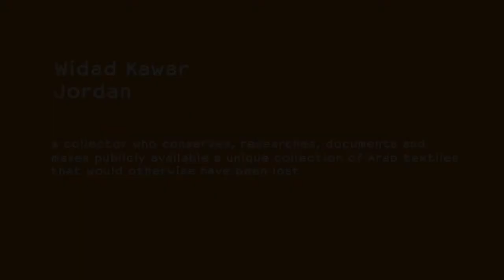2012 Prince Claus Lauareate Widad Kawar (Jordan)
2012 Prince Claus Awards Committee on Widad Kawar:

Widad Kawar (1931, Tulkarem) is a collector who has rescued and preserved important cultural heritage that would have been lost forever without her passion and commitment. Over more than 60 years she has gathered more than 2,000 examples of the textile artistry of Palestinian, Jordanian, Syrian, Bedouin and other Arab cultures. The earliest item is more than 120 years old and the most recent is an 'Intifada dress' created in refugee camps.

Growing up in Bethlehem, historically a thriving textile centre, Widad Kawar was attracted by the fine aesthetics of women's embroidery that was used to adorn their traditional dress. Her collecting began seriously after the 1948 destruction and dispossession, and became more urgent with the 1967 war and the subsequent continuous attempts to negate Palestinian identity. Opening a research centre in Jordan, she undertook meticulous documentation and interpretation. Her interviews with women who made and wore the clothes provide rare insight into their lived experience, and her detailed analysis of patterns and stitches has established a vocabulary for 'reading' the embroidery.

Widad Kawar is active in the regeneration of Palestinian embroidery skills in the refugee camps, and also works with an organisation revitalising Jordanian embroidery practices through training and support.

Her collection is shared through exhibitions around the world, access to her extensive research database, photo archive and library, and her publications, which include Weaving in Jordan (1981), Palestinian Embroidery, Traditional Fallahi Stitch (1992) and Threads of Identity: Preserving Palestinian Costume and Heritage (2011).

Widad Kawar is honoured for her passionate commitment to rescuing and conserving a superb collection of the textile arts of Arab cultures; for her energetic documentation and dissemination of the intellectual content of the collection; for demonstrating the importance of women's arts in understanding history and culture; for re-asserting and strengthening Palestinian identity and challenging misrepresentations of Middle Eastern societies; and for her invaluable contribution to securing global cultural heritage.